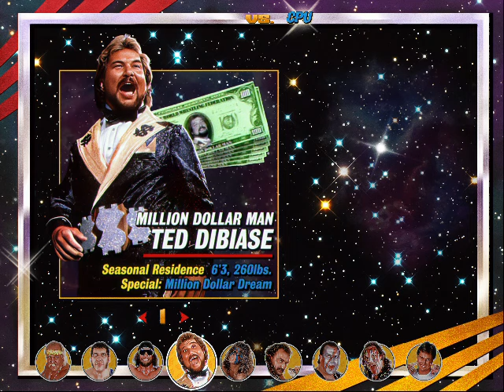WWE NO MERCY LEGENDS MOD: MACHO KING RANDY SAVAGE VS THE ULTIMATE WARRIOR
- PRO WRESTLING GAMEPLAY - FULL MATCH